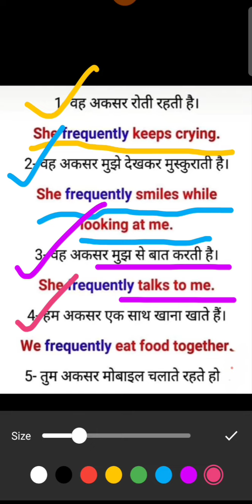English Translation in English grammar//For all kinds of students or aspirants.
English Translation in English grammar//For all kinds of students or aspirants. Those who want to learn English translation or speaking